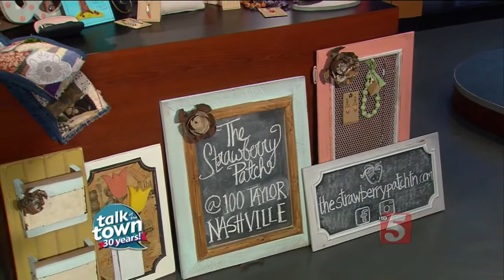Handmade, Vintage Items At 'The Strawberry Patch'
Christy Jo Stone talked about how to find handmade and vintage items at The Strawberry Patch. The Strawberry Patch Summer Mart is Friday, June 27th from 5 p.m. -- 9 p.m. and Saturday, June 28, 10 a.m. to 5 p.m. at 100 Taylor St in Nashville, TN.